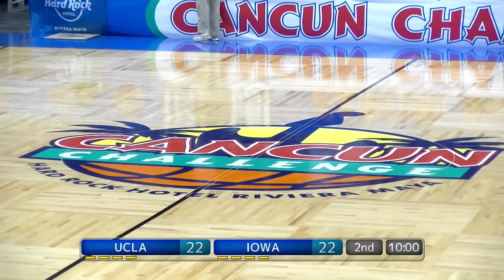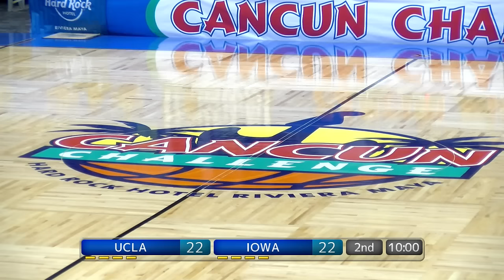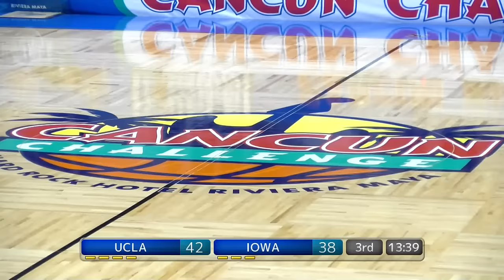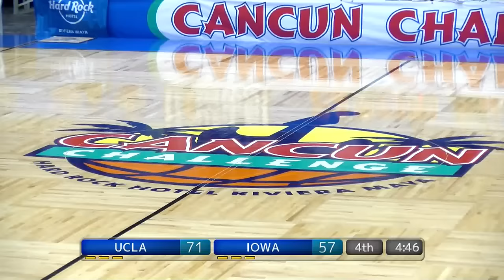2016 Cancun Challenge WBB | UCLA vs. Iowa (No Audio)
Cancun Challenge: UCLA vs Iowa
Thursday, Nov. 24 at 9:00 p.m. ET